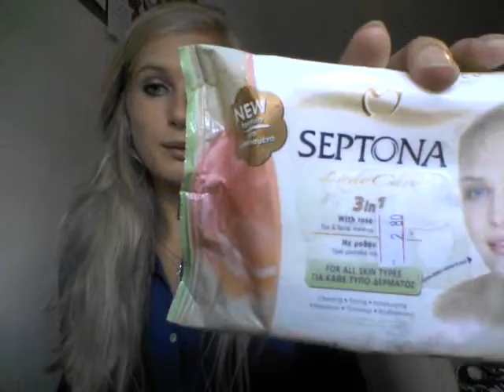Eerste Shoplog Sarah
Tips zijn welkom! :)

(haha, hoe awkward kijk ik op het einde.. Ik kon het knopje niet vinden om te stoppen met opnemen)